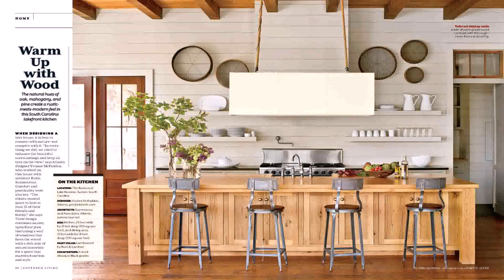Buy Car NY 5% DP